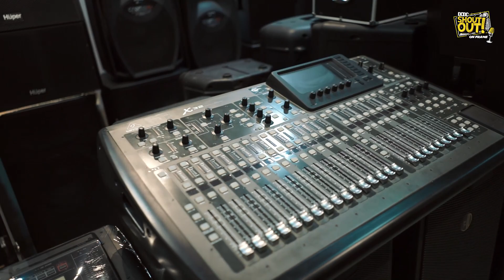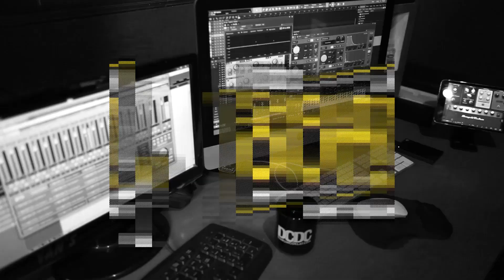DCDC VLOG // ANGKASA PRO SOUND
hallo coklat friends!!! di DCDC VLOG kali ini nih @odidieu dan team @dcdcshoutout_bandungbarat lagi ada di salah satu Music Shop di Cimahi, buat kalian yang lagi nyari alat musik, terutama sound system, kalian harus tonton vlognya sampai habis!! dan kalian bisa langsung cek aja ke @angkasaprosound check this out!

Production
@abyhabibie (habibie achmad baiquni)
Editor Content Creator
@yoprmna (moch yoga permana)
visualisasi
@waynswca (i wayan suweca)